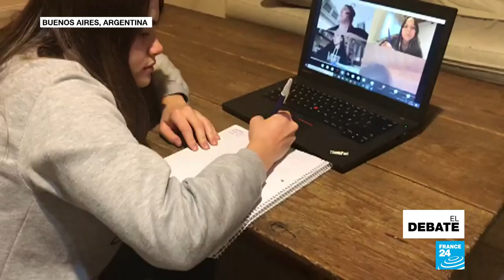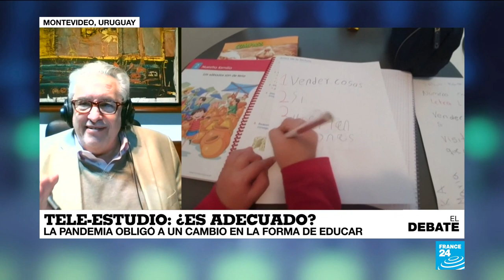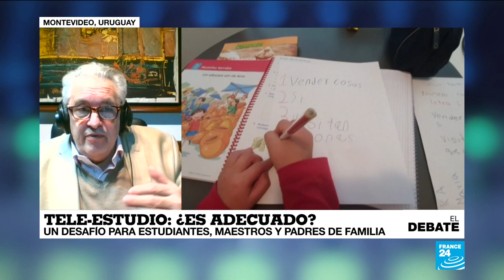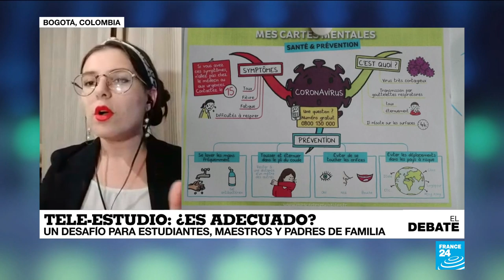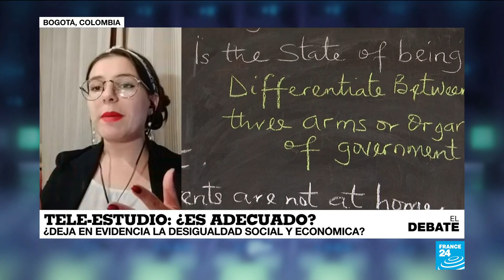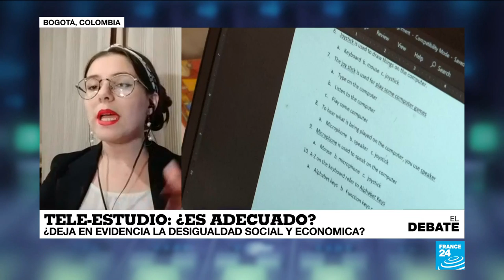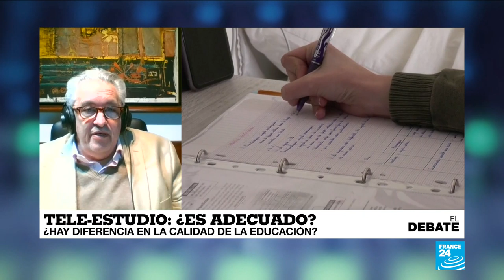Tele- estudio ¿Es adecuado?, la pandemia obligó a un cambio en la forma de educar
El brote de Covid-19 generó cambios en muchos ámbitos de la vida cotidiana, uno de ellos el educativo. En los últimos meses la escuela y el hogar han convivido bajo un mismo espacio, una situación que dejó al descubierto la amplia desigualdad existente en la sociedad latinoamericana. Según el Foro Económico Mundial, un 60% de la población tiene acceso pleno a internet, necesario para las clases a distancia. En esta edición de El Debate analizamos ¿Qué dejará esta nueva forma de estudio? Y ¿Qué pueden hacer los Estados para disminuir la brecha digital en la región?